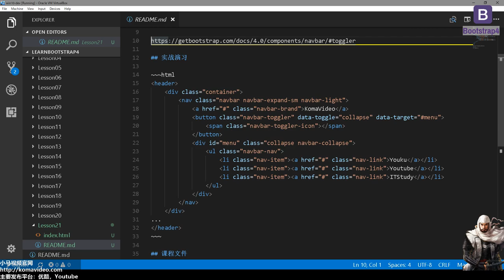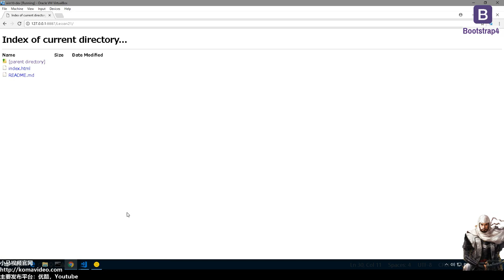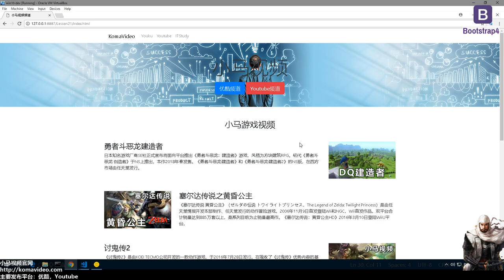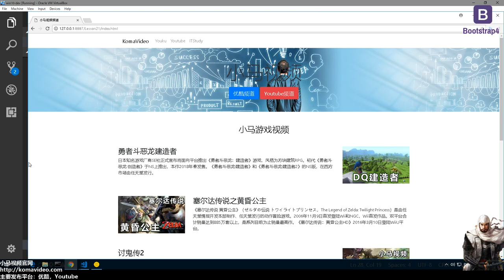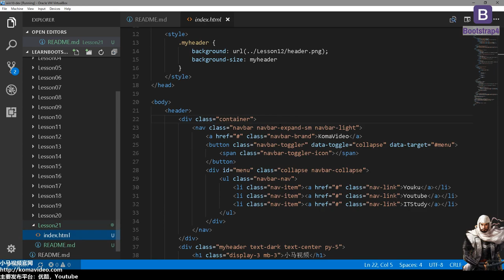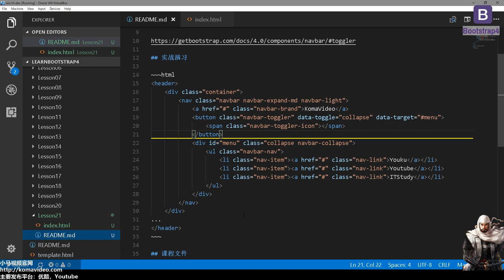#21★Bootstrap4入门★制作汉堡菜单